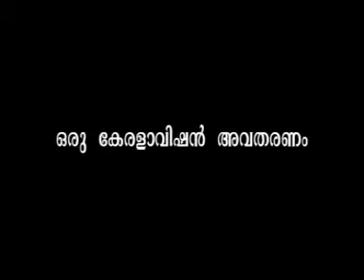Safa Timber Industries 3